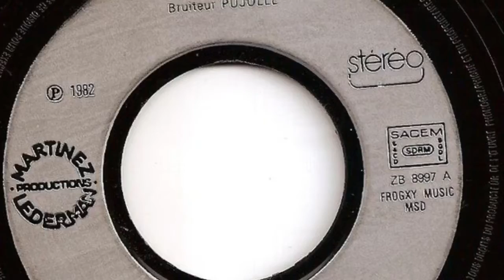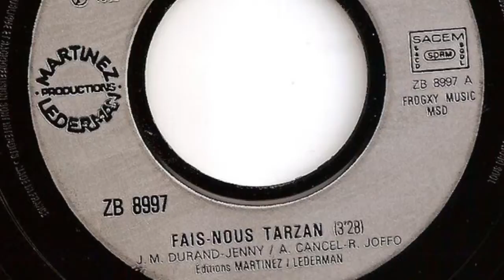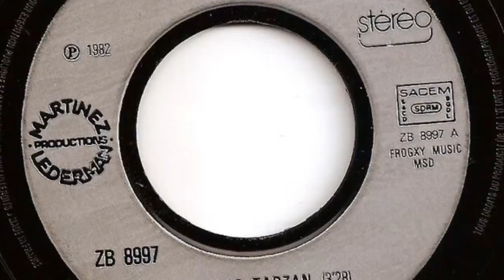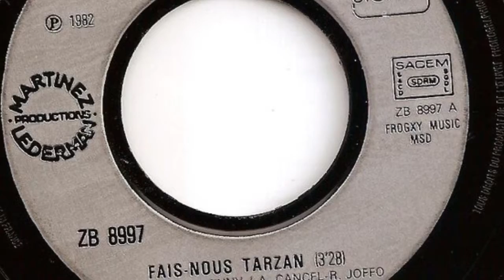Le Grand Cinéma - Fais-Nous Tarzan (1982)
Fais nous Tarzan, première…
Moteur…
AHHH…HIAIA…HIAIAAAAAAAA

Mon avion qui s'est planté là dans la jungle
Je suis paumé, le nez en bas, la queue en l'air
Mais qu'est-ce que j'fous dans cette galère
Ciel, v'là deux lionnes affamées,
Hummm, c'est sûr j'vais m'faire bouffer.
Mais qu'est-ce qu'elles ont ces deux nanas
A m'regarder comme ça.

Regarde un peu c'est un homme
'l a l'air plutôt chouette
En chaussettes, en baskets

Qu'est-ce qu'elles disent là ?

C'est le seigneur de la jungle
Et il nous rend dingues

(Refrain)
Tar….zan, fais-nous Tarzan, fais-nous
AHHH…HIAIA…
Ouh Hiou Hiou, fais-nous Tarzan, fais-nous
AHHH…HIAIA…
Ouh Hiou Hiou

J'vous dis que j'suis pas Tarzan
Le vrai il parle aux éléphants
Il boit "Fruité", il est musclé
J'l'ai vu l'autre jour à la télé
Il a sa Jane et sa guenon
Moi j'ai Ginette à la maison
Et dire qu'elle me croit dans l'avion
A la chasse aux papillons

Laisse un peu tomber Ginette,
On va faire la fête
Tous les deux,
Tous les trois.

OK, d'accord…

Ton short est beaucoup trop grand
Tu serais bien mieux sans

Alors, j'l'enlève ?

(Au refrain)

- Toi : Tarzan, nous : Jane
- Moi : Tarzan, vous : Jane
- Tarzan tout nu ?
- Oui
- Cheeta venir ?
- Non, vous, que deux, moi, tout seul

Ces filles sont complètement folles
Elle ont déglingué ma boussole.
Pour un looping, c'est réussi,
C'est décidé moi j'reste ici.
Pas d'EDF, pas de MLF,
La vie à trois, ça c'est bien mieux
Alors là j'peux l'dire mon vieux,
Moi Tarzan être vraiment heureux

(Au refrain)

(Ad libitum)